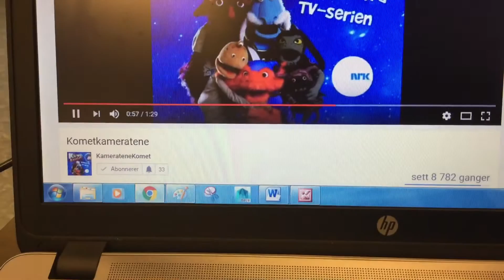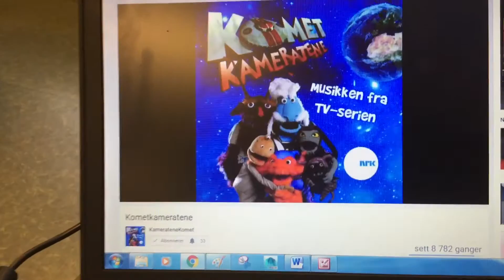Five nights at freddy x kometkameratene Mix song intro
👽🤖 robot romship